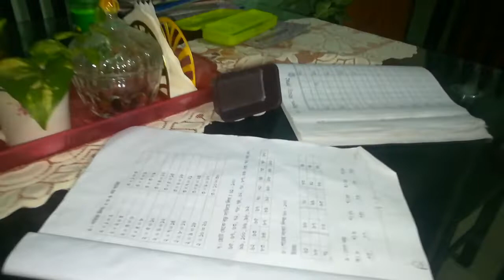প্রিয় জনের পছন্দের খাবার রান্না করতে সব মেয়েরা ভালোবাসে! চিতই পিঠার পারফেক্ট রেসিপি।শীতের পিঠা।